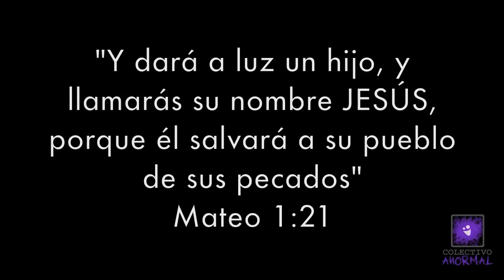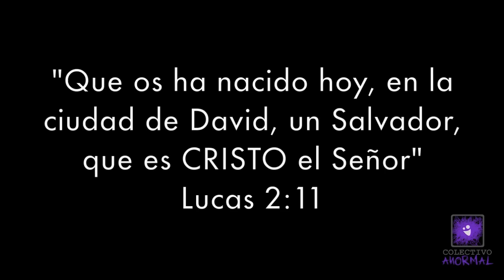¿Cuándo nació Jesús? [Princesas del Reino]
¿Realmente Jesús nació un 25 de Diciembre? ¿Cuándo nació Jesús?